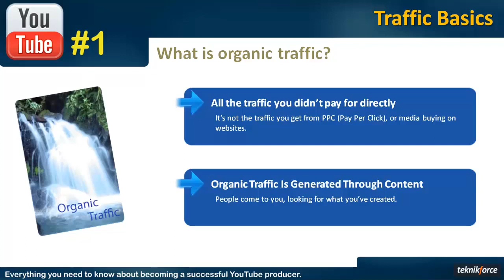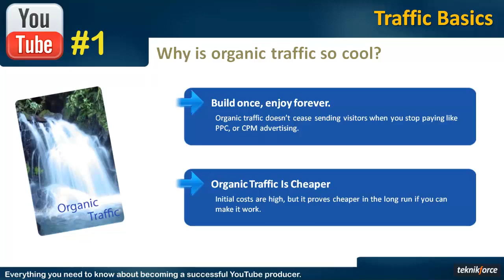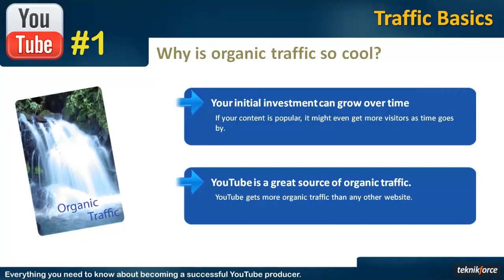21 YouTube Ranking & Optimization Mastery - Be No.1 On YouTube Part 2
02 Organic Traffic on YouTube

* How to create Wonderful Success Youtube Channel.
* How to earn money $500 through youtube.
* Free Online UTube Channel Course
* Free Web Designing Course
* Free Email Marketing Course